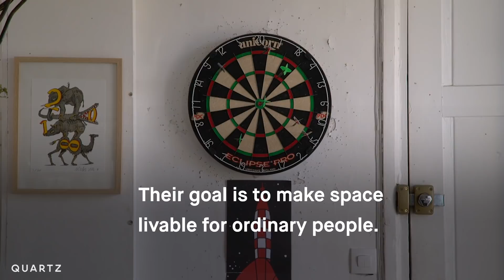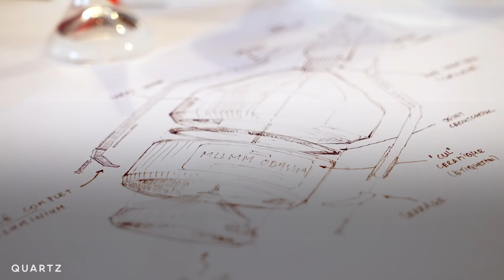Design's next frontier is outer space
His viral moment may have come from racing Usain Bolt in zero gravity, but Octave de Gaulle is a designer, not an athlete. He's made a career out of reinventing products for outer space—like the champagne bottle he served Bolt on the zero-gravity flight in September. Quartz met up with de Gaulle in his Paris apartment to talk about the inspiration for his aerospace design work, physics, what it takes to design products for zero gravity, and what needs to change about spaceflight design and technology before the tourists get there.